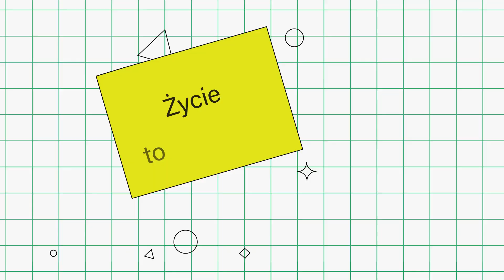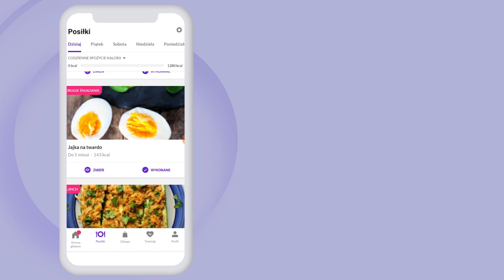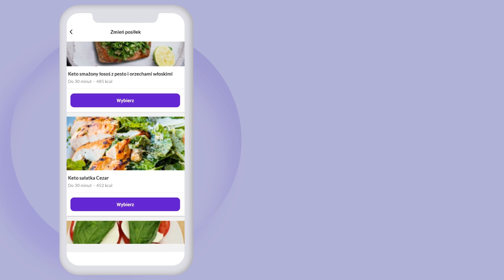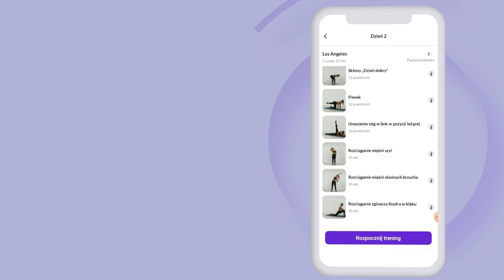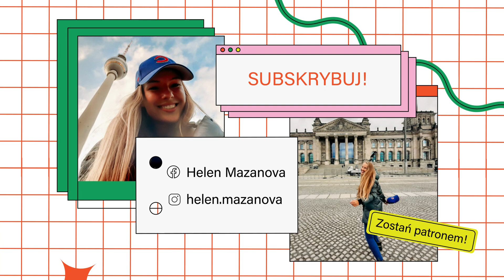Keto wyzwanie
W tym odcinku porozmawiamy trochę o zdrowiu :)

Również linki do moich innych projektów:
1) Robimy strony internetowy i całą szatę graficzną dla Twojej firm
3) Zapraszam do Radio Opole, program "Dobry Moment" każdego czwartku o 10:15
     103.2 MHz lub w internecie na głównym